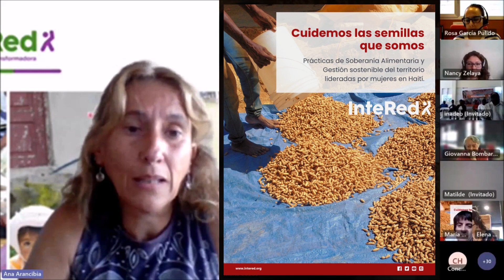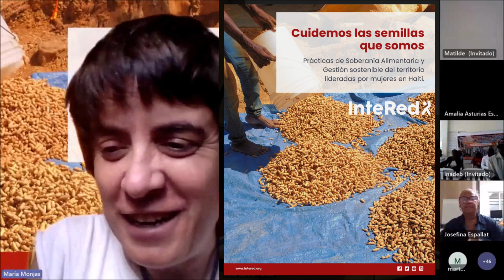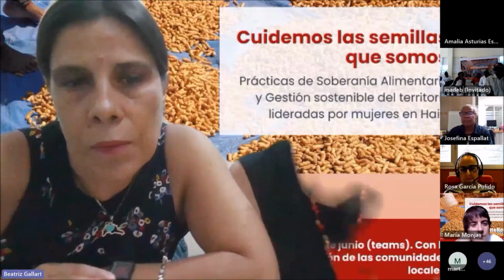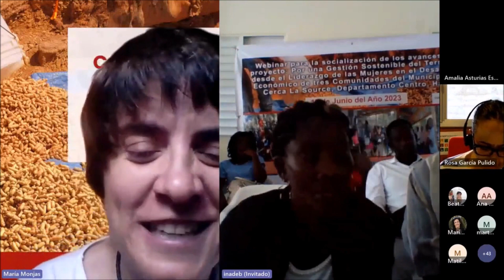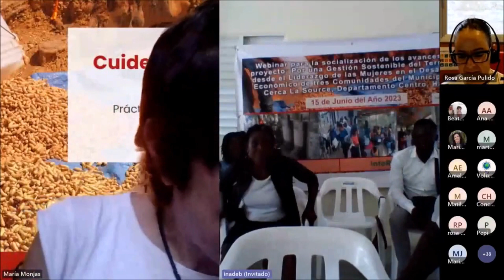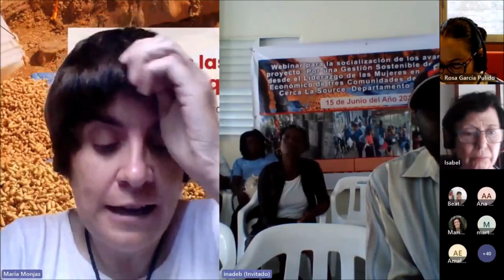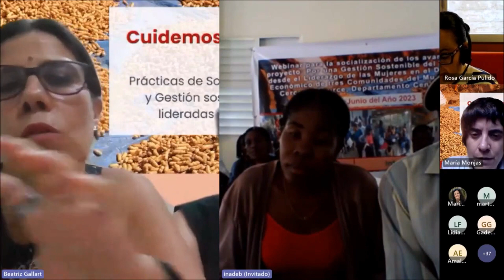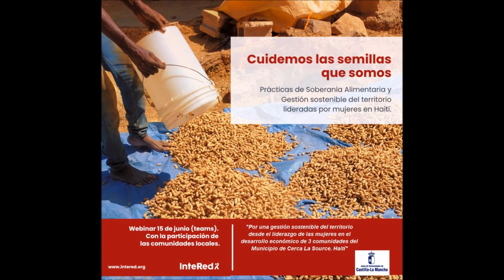Webinar: "Cuidemos las semillas que somos". Comunidades haitianas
Conversamos con personas de organizaciones comunitarias de base lideradas por mujeres de Haití en el marco del proyecto: "Por una gestión sostenible del territorio desde el liderazgo de las mujeres en el desarrollo económico de tres comunidades del Municipio de Cerca La Source, Departamento Centro, Haití", financiado por la Junta de Castilla-La Mancha y coordinado por InteRed desde República Dominicana e INADEB (Instituto para la Autogestión y el Desarrollo de Base) Para saber mas de este proyecto: